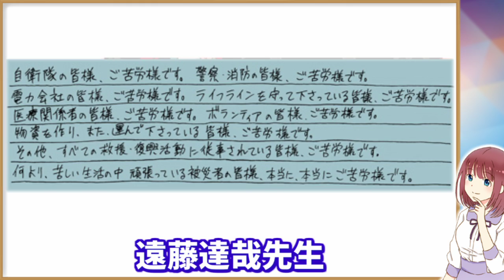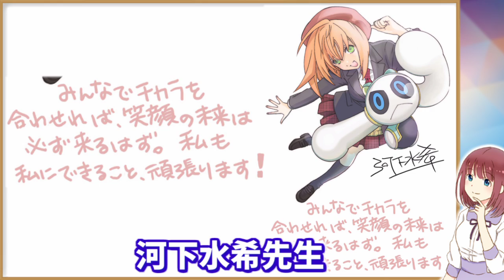震災復興を願って描かれた漫画家たちの応援イラスト集【祈願】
この11年の間にも多くの余震、そして大きな地震が発生しており
各地で復興の歩みが未だに続いています

今回は 震災当時に様々な漫画家さんが贈った 応援イラストをご紹介させて頂きます

目次
00:00 前置き

00:31 鳥山明先生
00:43 久保帯人先生
00:49 岸本斉史先生
00:55 うえやまとち先生
01:01 ふるかわしおり先生
01:08 鎌谷悠希先生
01:14 ヤマザキマリ先生
01:21 井上雄彦先生
01:28 弐瓶勉先生
01:34 田口囁一先生

01:41 高橋ツトム先生
01:47 弘兼憲史先生
01:54 村瀬克俊先生
02:00 藍本松先生
02:06 枢やな先生
02:13 池田晃久先生
02:19 榊健滋先生
02:25 冨樫義博先生
02:31 佐倉ケンイチ先生
02:37 高橋しん先生

02:44 高橋留美子先生
02:50 宮下未紀先生
02:57 水島新司先生
03:04 かわぐちかいじ先生
03:10 藤巻忠俊先生
03:16 久保ミツロウ先生
03:23 遠藤達哉先生
03:34 小林まこと先生
03:41 岩元辰郎先生
03:47 天野明先生

03:53 空知英秋先生
03:59 助野嘉昭先生
04:06 オキモト・シュウ先生
04:12 藤子不二雄(A)先生
04:19 二ノ宮知子先生
04:25 篠原健太先生
04:31 加藤和恵先生
04:38 西尾維新先生・暁月あきら先生
04:45 江口夏実先生
04:51 島袋光年先生

04:57 島袋光年先生
05:04 西川伸司先生
05:10 田島隆先生・東風孝広先生
05:16 福本伸行先生
05:23 椎橋寛先生
05:29 王欣太先生
05:36 渡邉築先生
05:42 増田こうすけ先生
05:48 地獄のミサワ先生
05:55 いとうのいぢ先生

06:01 八木教広先生
06:08 古屋兎丸先生
06:14 荒木飛呂彦先生
06:21 一色まこと先生
06:27 星野泰視先生
06:34 堀越耕平先生
06:40 諸星大二郎先生
06:46 荒川弘先生
06:53 内水融先生
07:00 なかいま強先生

07:06 浅田弘幸先生
07:19 浦沢直樹先生
07:26 ヤマシタトモコ先生
07:32 和月伸宏先生
07:39 矢吹健太朗先生・長谷見沙貴先生
07:45 天野洋一先生
07:52 羽海野チカ先生
07:59 河下水希先生
08:05 秋本治先生
08:11 岩本直輝先生

08:17 中村尚儁先生
08:23 村田雄介先生
08:30 榊ショウタ先生
08:36 やなせたかし先生
08:42 ちばてつや先生
08:49 アラカワシン先生
08:56 大場つぐみ先生・小畑健先生
09:02 武井宏之先生
09:09 星野桂先生
09:15 原泰久先生

09:22 尾田栄一郎先生

関連動画

漫画家の鳥山明が他のマンガのキャラクターを描くとこうなる！【ドラゴンボール原作者】

漫画家の尾田栄一郎が他のマンガのキャラクターを描くとこうなる！【ワンピース/ONE PIECE原作者】

BGM音源提供
DOVA-SYNDROME